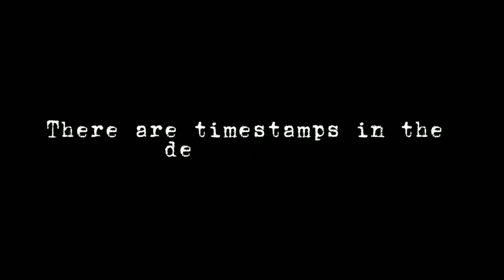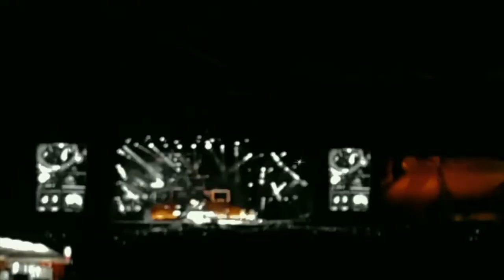VLOG: Scorpions in Athens 2022 | ΟΑΚΑ Rock Believer World Tour | Special Guest: Alice Cooper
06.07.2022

☁ vlog from scorpion's live concert in athens ☁

00:00 Intro
00:08 Before the concert
01:14 Alice Cooper (Intro)
02:40 Alice Cooper's performance
04:41 Alice Cooper - Poison
07:10 Alice Cooper - Steven
07:41 Break
08:04 Scorpions (Intro) - Gas in the tank
09:36 Scorpions - Make it real
10:23 Scorpions - The zoo
11:12 Scorpions - Seventh sun
11:19 Scorpions - Peace maker
11:56 Scorpions - Send me an angel
12:55 Scorpions - Wind of change (Ukraine edition)
14:37 Scorpions - Rock Believer
14:56 Mikkey Dee's solo
15:01 Scorpions - Blackout
15:50 Scorpions - Big city nights
16:32 Scorpions - Still living you
18:04 Scorpions - Rock you like a hurricane
20:20 End of the concert